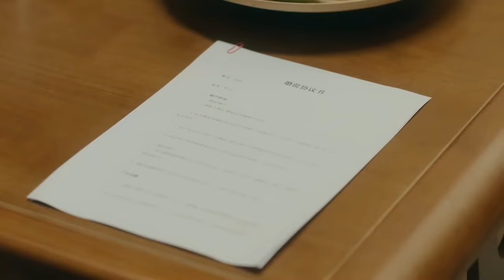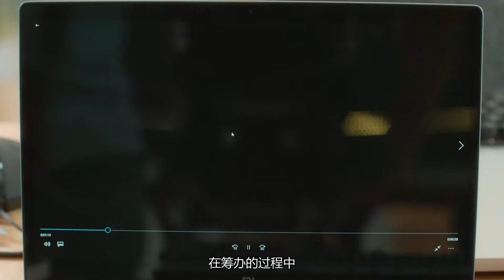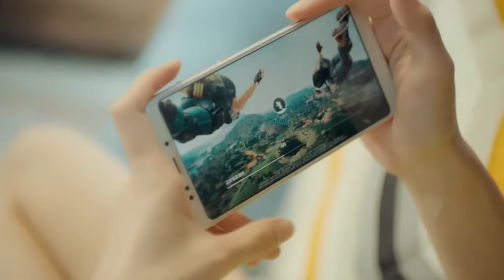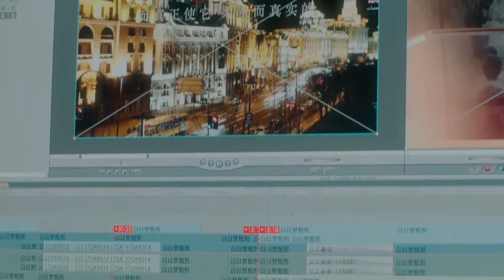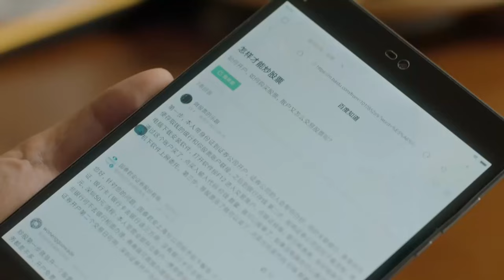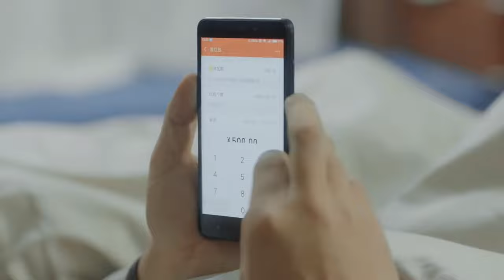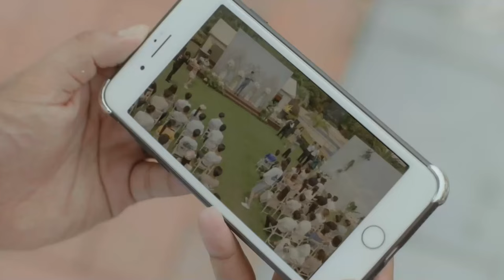MUTLISUB【偷偷暗恋你/Hidden Love】▶EP 24💋白富美女孩勇敢追爱帅气男神胡一天💋两人携手创业实现人生梦想爱情事业双丰收💋胡一天《超时空罗曼史》梁洁《飞狐外传》❤️丸子甜宠剧场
剧名Name：偷偷暗恋你/Hidden Love
主演Cast：胡一天 钟楚曦# 偷偷藏不住 Hidden Love
 剧情介绍：💋白富美女孩勇敢追爱帅气男神胡一天💋两人携手创业实现人生梦想爱情事业双丰收💋